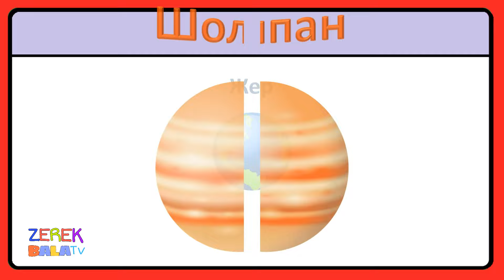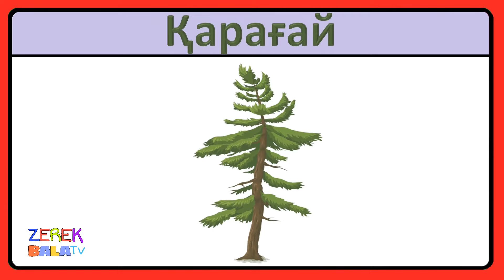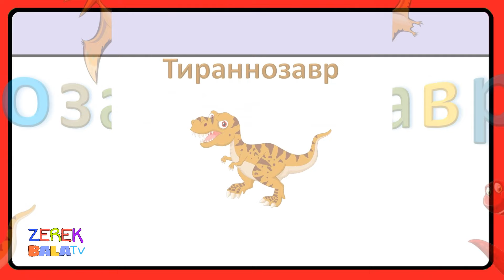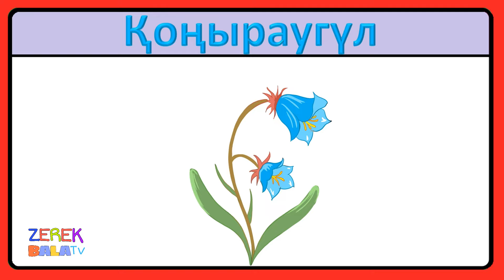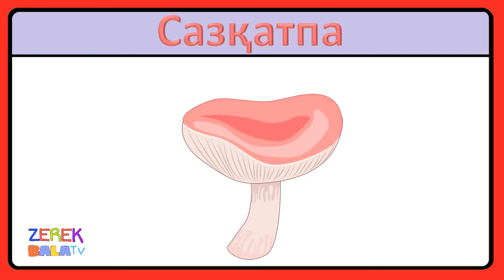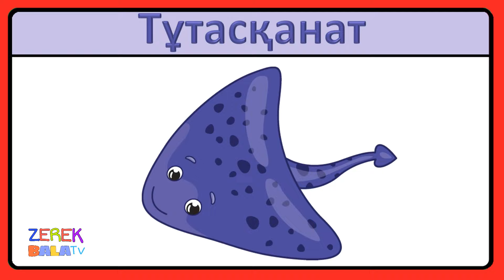5 жастағы балаларға қазақша сөздер 100 сөз 4 5 жас 3 бөлім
4 5 жастағы балаларға арналған сөздер қазақша 100 сөз
Видеода ғаламшарлар динозаврлар ағаштар гүлдер саңырауқұлақтар спорт түлері берілген

Дамытушы мультфильм 4 жас 5 жастағы балаларға арналған

Балаларға арналған ғаламшарлар ағаштар гүлдер
100 қазақша сөз 100 казакша соз балаларга

Қазақ тілін үйрету мақсатында жасалған дамытушы видео